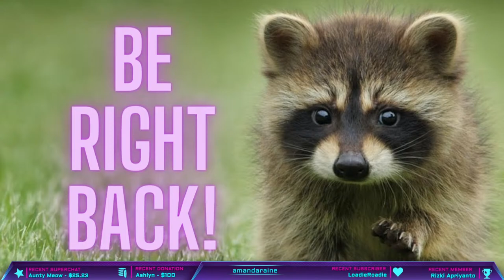Today We Play - 7 DAYS TO DIE with Charmy!! Welcome to my 300th livestream!!!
Thanks for stopping by and saying hi!
Would you like to send a tip? Thank you!!!

7 Days to Die is an open-world game that is a unique combination of first-person shooter, survival horror, tower defense, and role-playing games. Play the definitive zombie survival sandbox RPG that came first. Navezgane awaits!